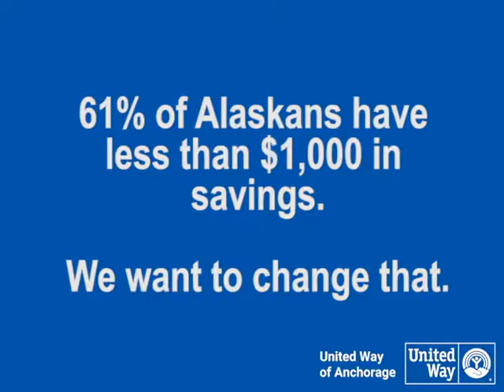Alaska Saves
What are you saving for? to start a plan today.